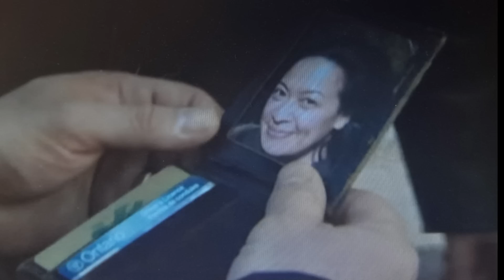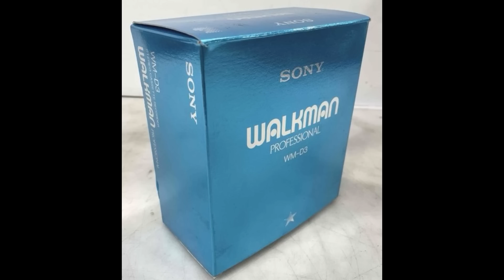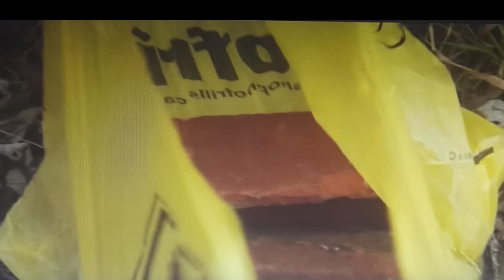The Tragic Story Of Benita de Sagun - Tagalog | Bed Time Story | True Crime Stories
Si Benita de Sagun ay 37yrs old at isang yaya sa Canada. Wala po masyadong personal na impormasyon tungkol sa kanya na available sa web..wala din po syang picture. Pictures i used was from a scene played by an actress.